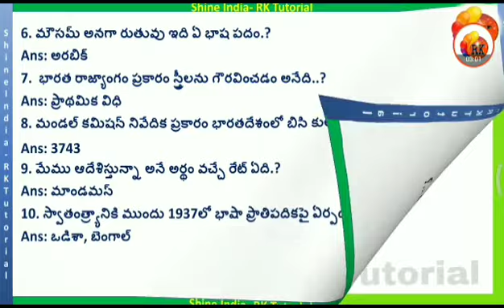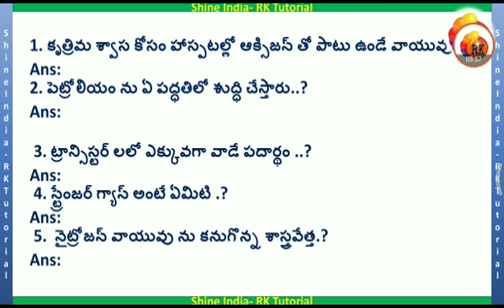మెదడుకు మేత - 58 Part | Competative Exam Quiz | For all Competative Exams